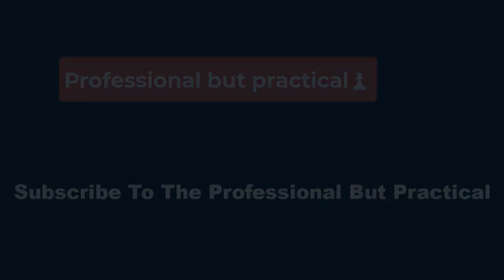🔴Weightman kicks six as Bulldogs sink Suns in AFL🔴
Cody Weightman has kicked six goals to steer the Western Bulldogs to a 48-point triumph over Gold Coast for their first win of the AFL season.

Bulldogs coach Luke Beveridge wanted a response to his charges' round one capitulation to Melbourne - and he got it, as a nine-goal first quarter paved the way for a 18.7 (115) to 10.7 (67) victory.

The Bulldogs withstood multiple charges from the Suns to condemn them to their first defeat under Damien Hardwick.

Small forward Weightman was magnificent at Ballarat's Mars Stadium, booting four first-quarter majors to set the tone, then going on to equal his career-best haul.

Skipper Marcus Bontempelli (31 disposals, 10 clearances and two goals) and Adam Treloar (27 touches) were typically prolific while Tom Liberatore had an entertaining battle with Matt Rowell.

Ed Richards was excellent off half-back but had to leave the fray with concussion after being collected high by David Swallow early in the final quarter, with the Sun likely to come under match review officer scrutiny.

Recalled young gun Sam Darcy (two goals) also impressed.

The Bulldogs' win was also soured by a first-quarter right shoulder injury to defender Nick Coffield - though his replacement Oskar Baker stepped up to kick three goals, including a wonderful snap from the boundary.

Noah Anderson (24 touches) and Touk Miller (30 touches) were busy for the Suns while Sam Collins marshalled their defence and Ben King booted two goals.

Suns young gun Bailey Humphrey was a late withdrawal with a shoulder injury suffered in training and is awaiting scans to determine the timeline on his return.

Gold Coast were already without co-captain Jarrod Witts (groin).

With the breeze at their backs, the Bulldogs were red-hot, booting the first three goals.

Weightman kicked the opener, then took a huge hanger and converted the Bulldogs' second from the subsequent centre bounce.

Bontempelli goaled from long range on the siren to deliver a 41-point lead at the first change.

Gold Coast reduced the deficit to 28 points at half-time, with Weightman's crumbed fifth goal the Bulldogs' only major for the second term.

In a see-sawing third quarter, the Bulldogs booted four goals in a row to stretch their lead to 46 points.

But Gold Coast booted the final three of the term, with two via Nick Holman, to cut the three-quarter time margin to 28 and remain in touching distance.

But early in the fourth, Weightman snapped his sixth to steady the Bulldogs before Bontempelli kicked the sealer.

The Bulldogs (1-1) return to Marvel Stadium to host battling West Coast next Sunday while Gold Coast (2-1) have the bye.